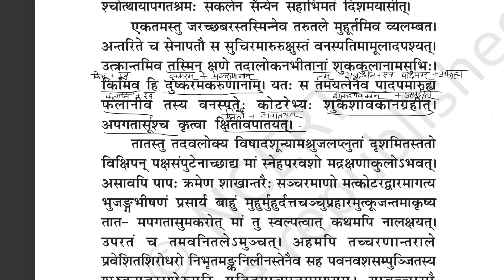Class 11 (Bhaswati Bhag 1) - Chapter 6 (Saral Hindi) Part 2/3